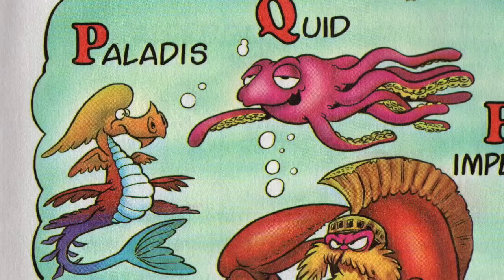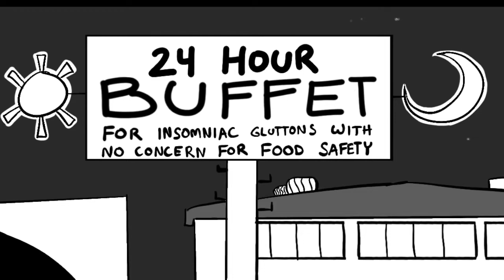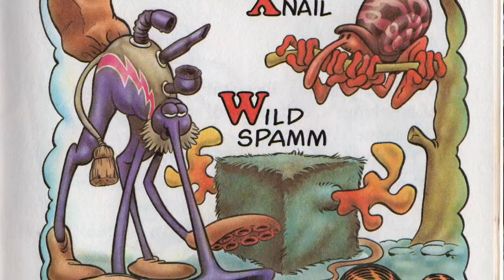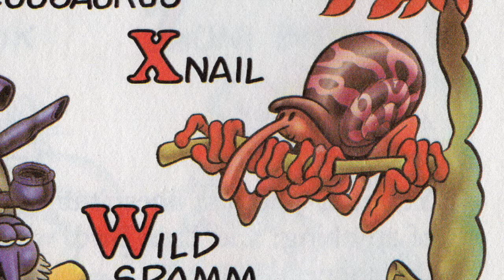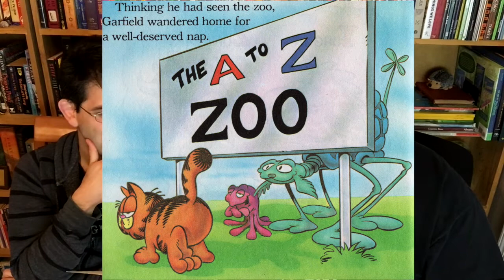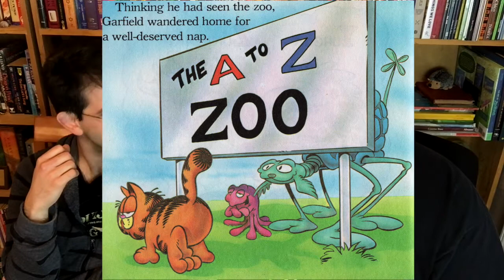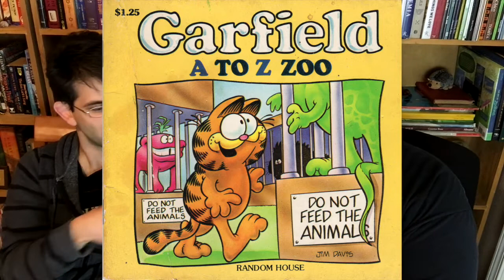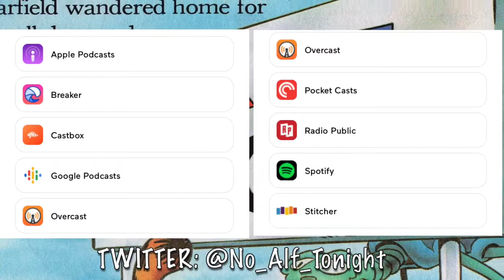Garfield: A to Z Zoo part 2!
Holy geez I finally got it up what’s wrong with me